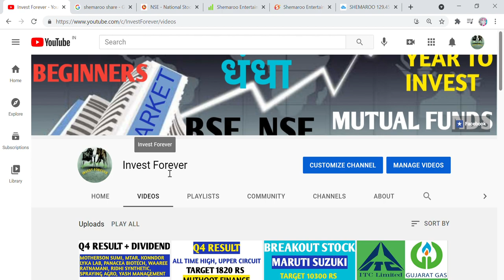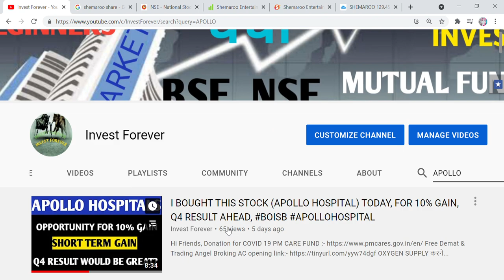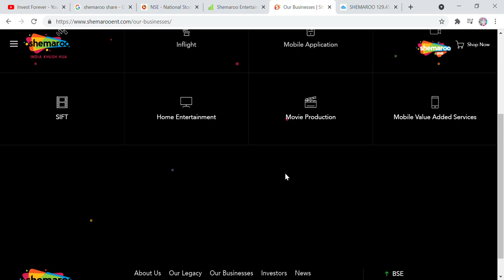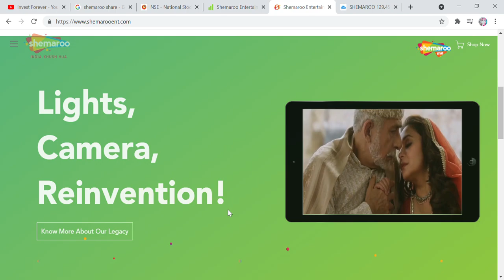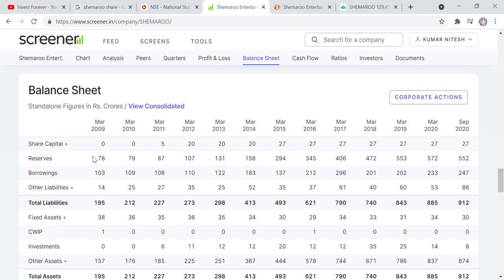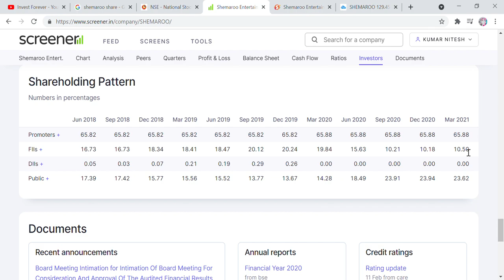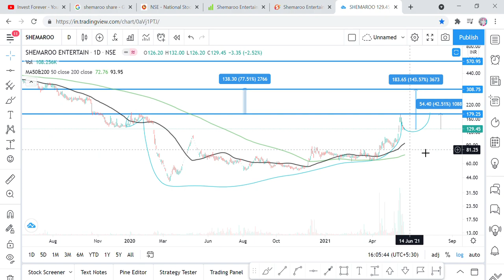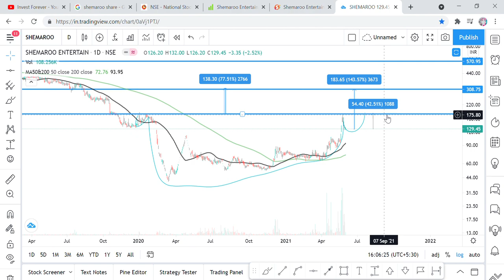SHEMAROO ENTERTAINMENT TECHNICAL STUDY, OPPORTUNITY FOR 40% GAIN IN SHORT TERM, Q4 RESULT 8TH JUNE